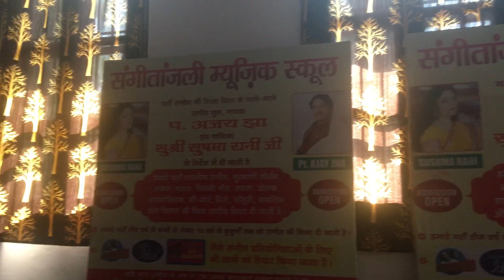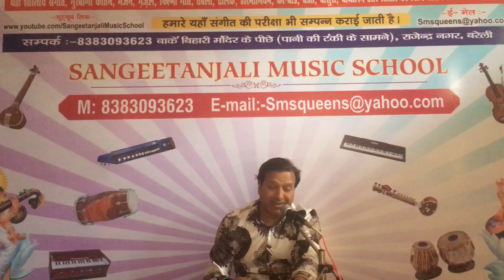Sangeetanjali Music School, Bareilly branch opened.